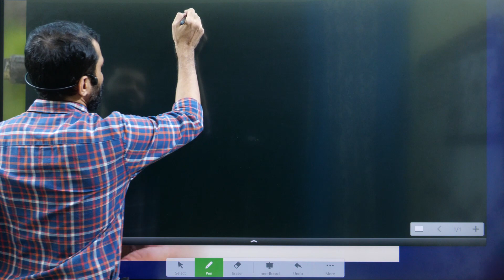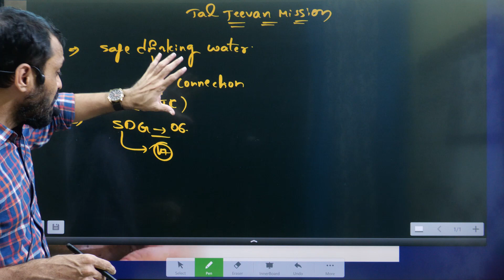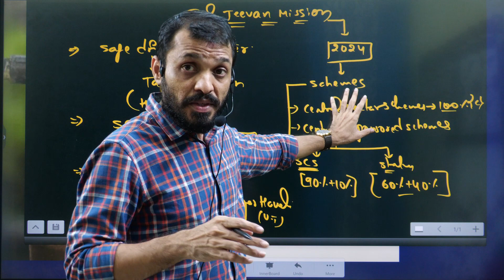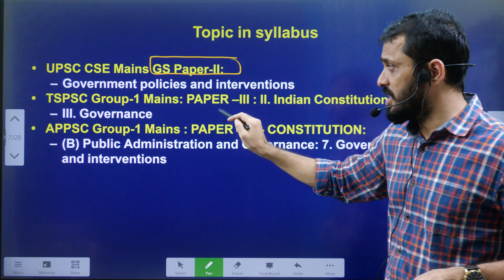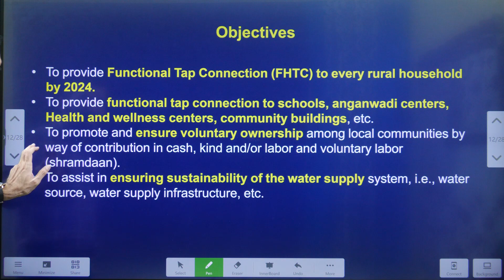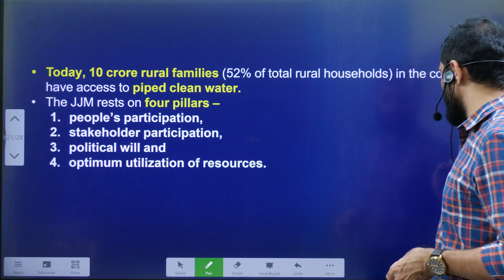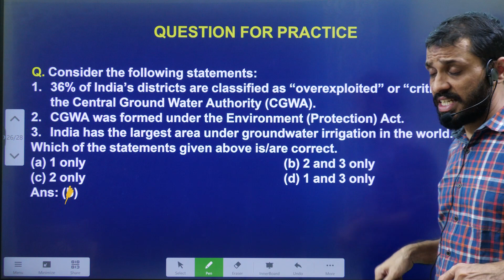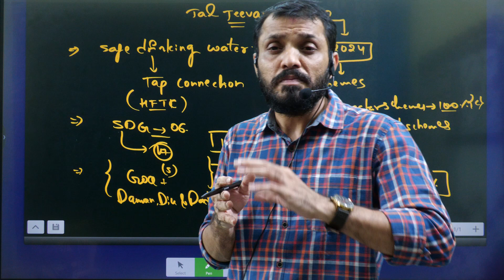హర్ ఘర్ జల్ జీవన్ మిషన్||Har Ghar Jal Jeevan mission explained in Telugu by Santhosh Rao UPSC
Phone:
*Mana La Excellence Telegram Channel Link*

Address:
La Excellence IAS
1st floor, #1-10-223/s,

English:
La Excellence IAS Coaching Institute
Kannada: